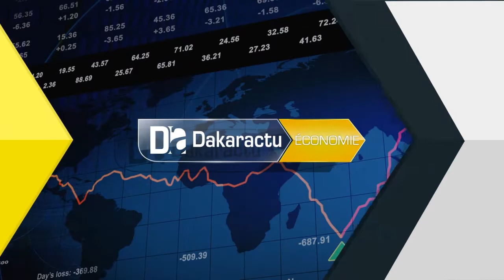“l’état doit nous accompagner à trouvé des ressources pour en distribuer aux populations ...